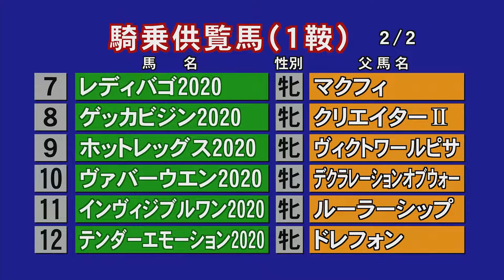2022JRAブリーズアップセール 騎乗供覧 第1鞍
2022/4/25に中山競馬場にて開催された 2022JRAブリーズアップセールの模様です。
騎乗供覧第１鞍の模様です。